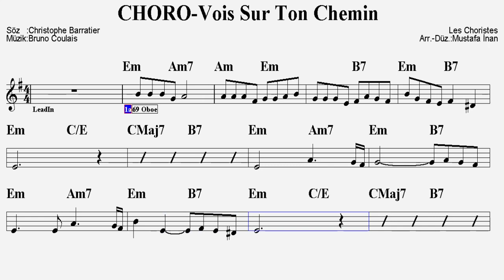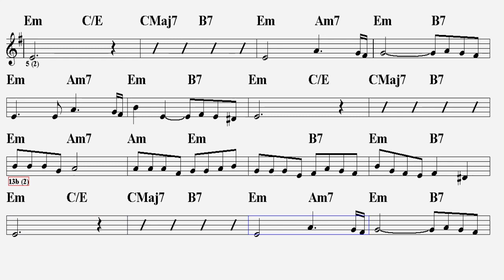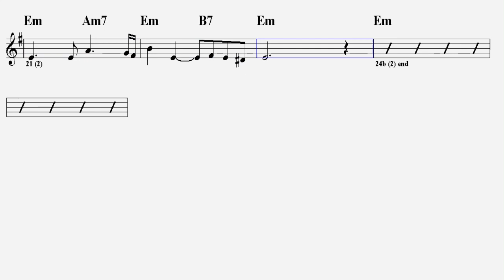CHORO--Vois Sur Ton Chemin--Em--(Play Along)--:Guitar,Keyboard,Violin,Flute,Oboe,Melodica,Recorder.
S Ö Z L E R İ :
Vois sur ton chemin
Gamins oubliés égarés
Donne leur la main
Pour les mener
Vers d'autres lendemains
Pour les mener
Vers d'autres lendemains)

Sens au cœur de la nuit
L'onde d'espoir
Ardeur de la vie
Sentier de gloire
(Ardeur de la vie, de la vie
Sentier de gloire,
Sentier de gloire)

Bonheurs enfantins
Trop vite oubliés effacés
Une lumière dorée
Brille sans fin
Tout au bout du chemin
(Vite oubliés effacés
Une lumière dorée brille sans fin)

L'onde d'espoir
Sentier de la gloire
Sentier de gloire,
Sentier de gloire)

Gamins oubliés égarés
Pour les mener
Vers d'autres lendemains
Pour les mener
Vers d'autres lendemains)

L'onde d'espoir
Sentier de gloire